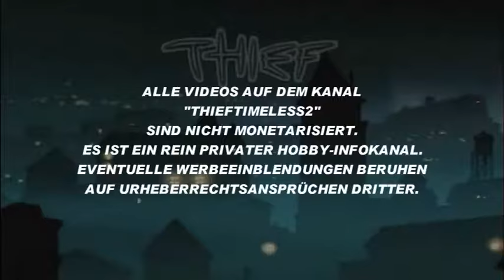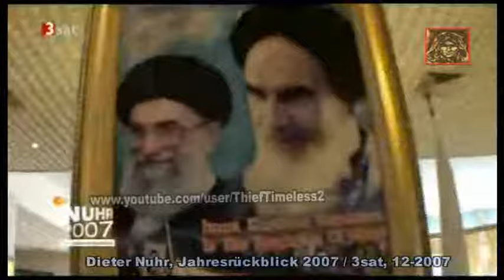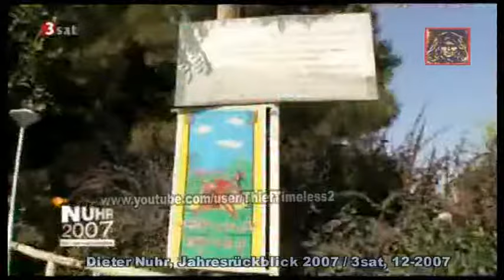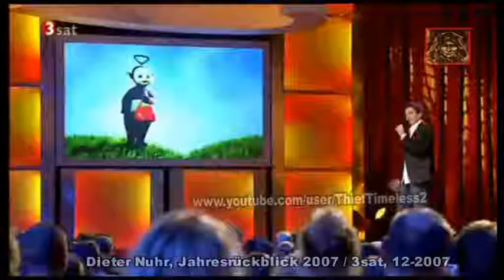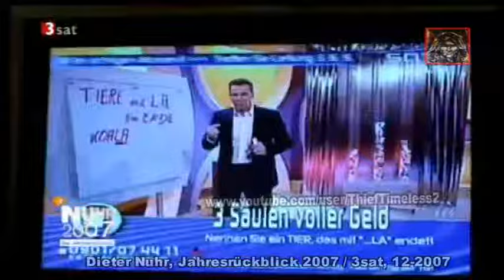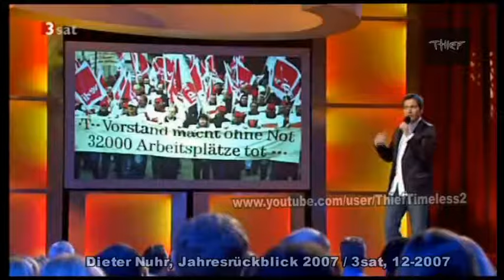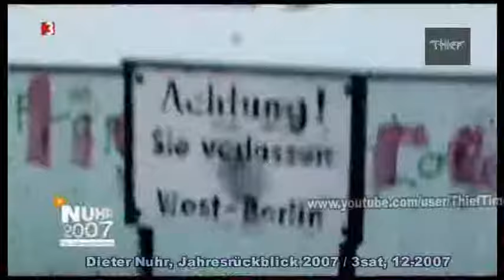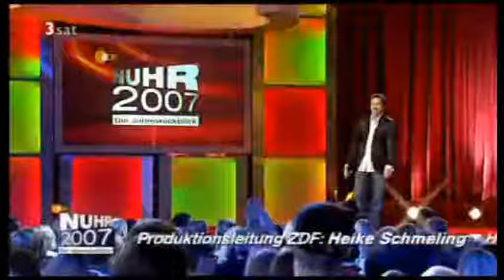Dieter Nuhr - Jahresrückblick 2007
3sat, DieterNuhr, Jahresrückblick2007, Dezember 2007
Themen:
00:01:45, ZDF-Zuschauer
00:02:40, Eisbär Knut
00:03:50, Merkel
00:05:00, Paris Hilton
00:06:28, Benzinpreise, Gülcan
00:07:28, Putin
00:09:25, Sozialismus
00:12:30, Eva Herman
00:14:00, Saudi-Arabien, Iran
00:18:44, Kardinal Meissner, entartete Kunst
00:20:50, Todesliste
00:25:30, CSU, Steuber, Pauli
00:29:05, Vorhölle abgeschafft
00:31:10, Polin, Teletubbies schwul
00:33:10, TV-Sendungen
00:35:45, Wetter, Klimawandel
00:37:15, Aufschwung Arbeitsplätze, Globalisierung, Streik
00:40:35, Umweltökologie, Methangas
00:41:40, BuPrä Köhler, Politik
00:43:00, Konvertiten, Terroristen
00:45:08, Steuern, Manager, Korruption, Politiker
00:49:15, DDR, Schießbefehl, Mauer
00:51:15, China
00:53:00, Koran, Islam
00:54:25, Lothar Matthäus
00:56:00, Sport
00:57:10, Rauchverbot & Probleme
Dieter Nuhr in den Medien